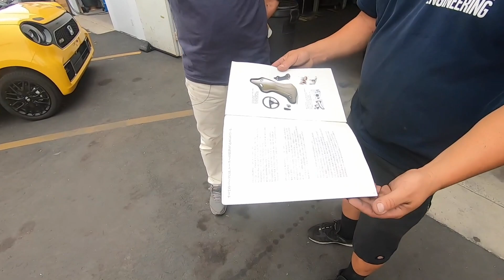Spoon Sports CEO Mr. Ichishima Takes My AE86R for a Test Drive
Tatsuru Ichishima is such a legend. He founded Spoon Sports in 1988 and has driven and built some of the most iconic cars in the Honda community.  During his visit to the United States recently, he came to visit us at Eimer Engineering, where the Spoon Sports FK8 for 25 Hours of Thunderhill is being built.  And for the first time, he was able to check out and test drive my AE86R!